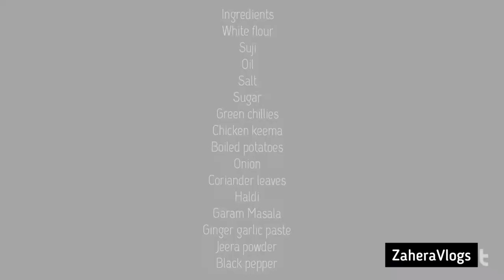Chicken Pinwheels Samosa - Pinwheel Samosa recipe| Samosa Pinwheels Evening Snacks| Potato Pinwheels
Chicken Pinwheels Samosa - Pinwheel Samosa recipe| Samosa Pinwheels Evening Snacks| Potato Pinwheels by Zahera Vlogs
Puff Pastry Samosa | How To Make Pinwheel Samosa | Aloo Bhakarwadi Recipe

In today's video, we will learn how to make a 'Pinwheel Samosa' at home.

Pinwheel Samosa or Aloo Bhakarwadi is an evening snack or easy party starter recipe. You can try this recipe at home with these easy and quick steps for evening snacks or tiffin snacks for your kids and family. It can also be served as a quick party starter or party snacks.
You can try this recipe with Tomato Ketchup.

INGREDIENTS :
White flour
Sooji
oil
sugar
green chillies
chicken keema
boiled potatoes
onions
coriander leaves
haldi
garam masala
ginger garlic paste
jeera powder
black pepper

Hi! I’m Zahera. On my channel Zahera Vlogs, you will find cooking recipes, cooking tips, skills to prepare food in the shortest time possible with a minimum number of ingredients. I love cooking at home and will share my home-made recipes and experiences with you.

PRODUCTS I USE :
Main Camera
Primary MIC

SAMSUNG 275L 3 Star Inverter Frost Free Double Door Refrigerator
SAMSUNG 275 L 3 Star Frost Free Double Door Refrigerator
Fridge BOTTLES Set of 6
Fridge Mats
Fridge Magnet (Set of 10)
Fridge Magnet (Set of 5)
Glass Bottle Set
Fruit Basket

Kitchen Accessories -
SPICE RACK (SET OF 16)
Spices Rack kit
Storage Containers
Kitchen Storage Rack
Spices Rack

lakme 9 to 5 blush velvet
lakme 9 to 5 lipstick
lip balm
lip liner
lakme 9 to 5 eye sahdow

SKIN CARE products I USE -
Vit C foaming facewash
Vit C face Serum
Apple cidar vinegar
AloeVera mulipurpose Gel
Hair conditioner
ubtan face & body scrub
Anti-Aging night cream

Onion Blackseed Oil Complete HAIR KIT
Castor oil
Onion Blackseed HairOil

musician: Rook1e

musician: not the king